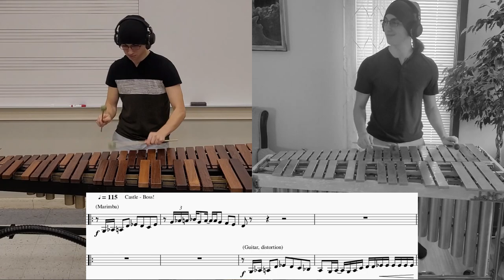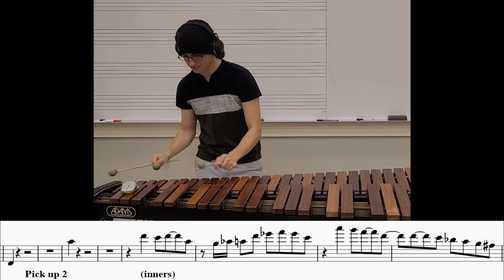"Castle Boss!" - Peglin OST - Marimba & Vibes Cover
Marimba & Vibraphone cover of the Castle Boss Theme in the Peglin OST. The best track in the OST (imo) with my favorite bosses in the game!

Arranged and Performed by myself :)

All parts were transcribed by ear by listening to the original track over and over at slow speeds. Music was written using MuseScore software. The process of picking a song, transcribing by ear, practicing, filming, & editing takes a lot of time, and then add on being in grad school for physics (not even music)...

I won't flood your subscriptions tab and you'll have a good chance of seeing when I do upload :) You can always change your mind later, AND it's the best price! Free! :D